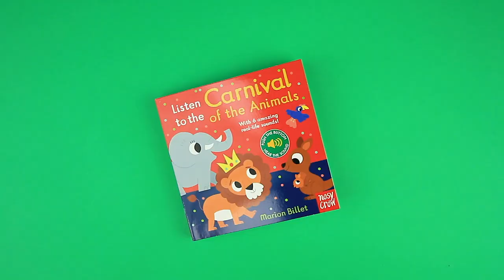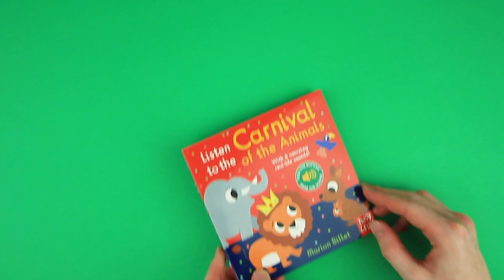Listen to the Carnival of the Animals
Take a look inside Listen to the Carnival of the Animals, by Maron Billet.

Adults and children alike will be enchanted by this stunning new addition to the popular Listen to the… board book series. Aimed at the very young, this book has a button on every spread, which triggers one of six different pieces of music from French composer Camille Saint-Saëns’s beloved classical piece The Carnival of the Animals.